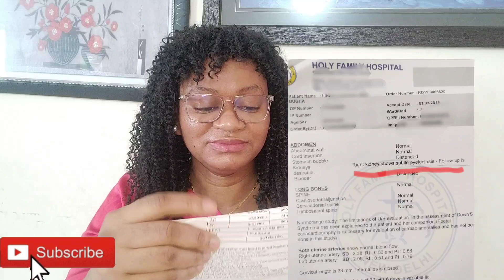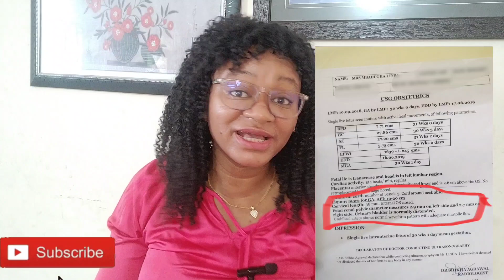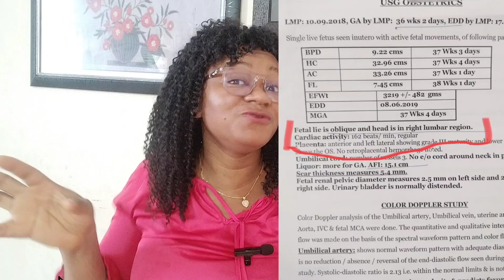Unbelievable: How God Saved Our Unborn Daughter from Surgery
HEY 👋 my darling ❤️ thanks for clicking on this video,so I shared with you got  HOW GOD SAVE my unborn daughter from surgery

PLEASE DON'T SKIP MY ADS 🙏🙏

xoxo 😘